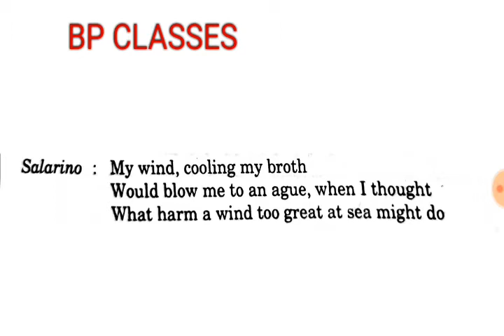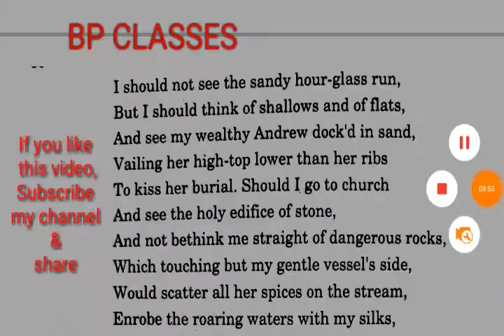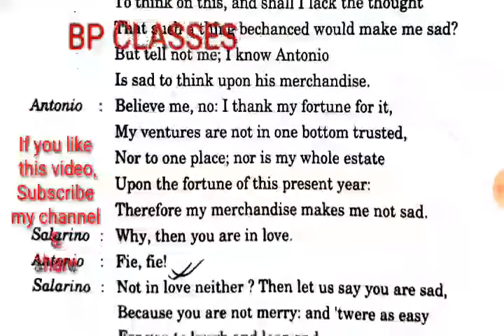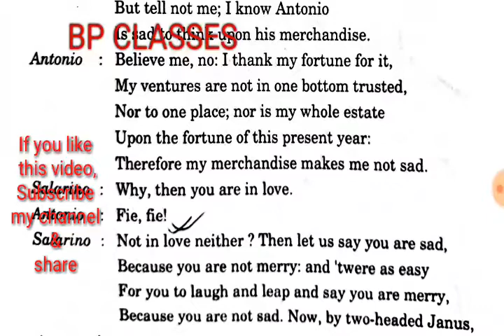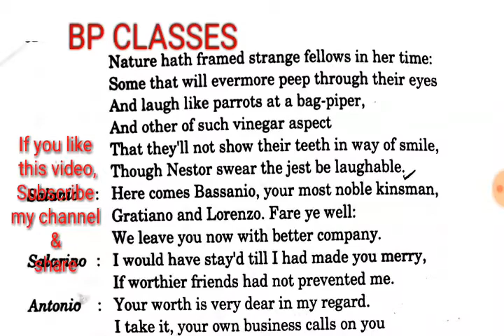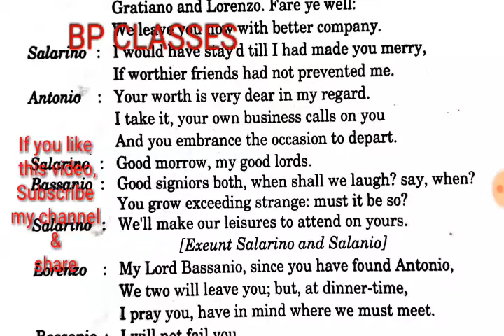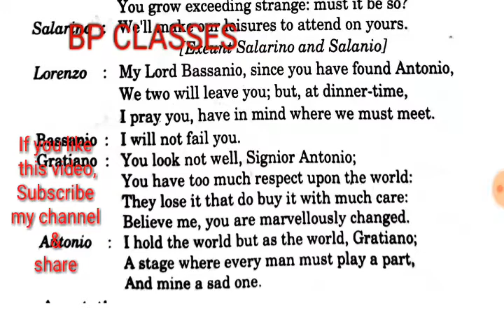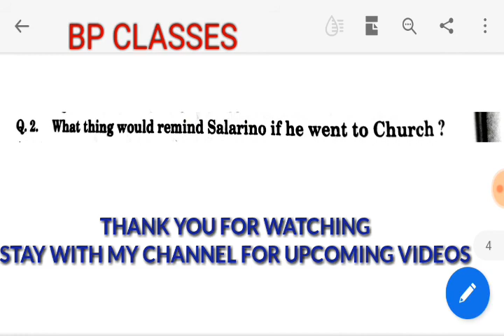MERCHANT OF VENICE VIDEO 2 ACT 1 SCENE 1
This video is the detailed explanation of The Merchant of Venice Act 1 ; Scene 1 in Bengali. In this video I have discussed from the line "Salarino: My wind cooling my broth. to Antonio: .mine is sad one". At the end of this video, one question is displayed which the students should answer in the comment section. Next videos will be uploaded one by one.